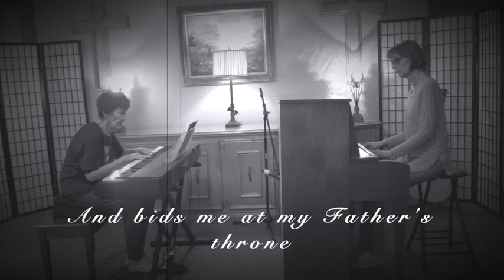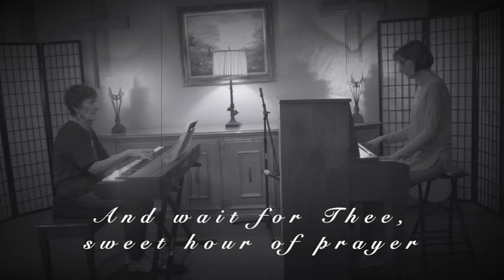Sweet Hour of Prayer (Instrumental) - Worship Moments - The Hymns - FBC Denver City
At FBC Denver City, we believe in singing to God with many different musical expressions, whether it be modern songs or traditional hymns. Our focus is on the One Who is worthy of praise, not just the particular style of worship.

Listen and sing along as two of our keyboardists (Claudia Ferguson and Laura Hinds Dees) share an instrumental version of the traditional classic, Sweet Hour of Prayer. Lyrics are included at the bottom of the screen. :-)